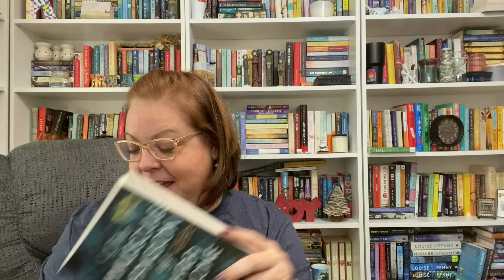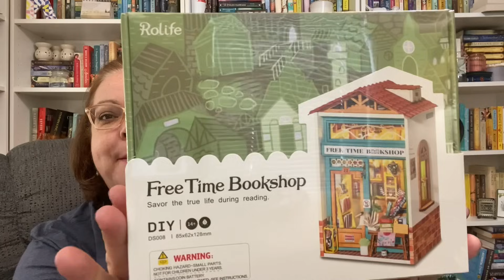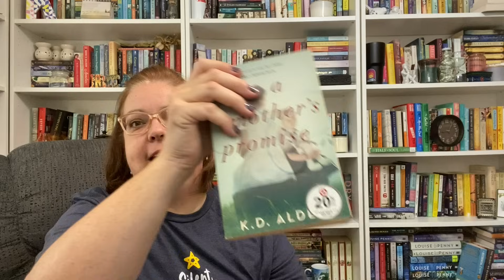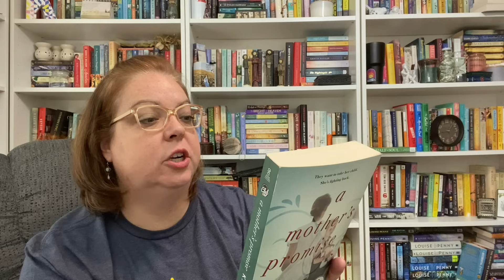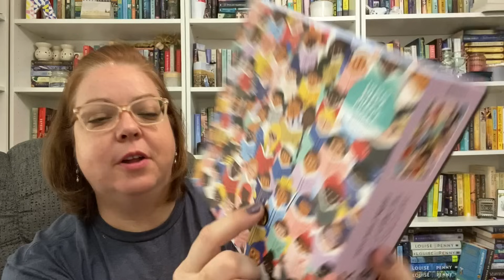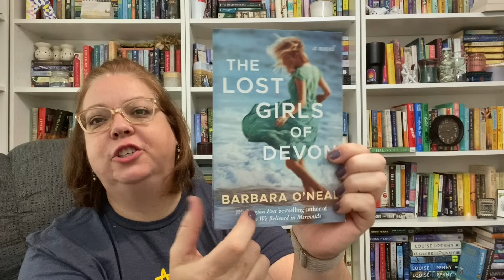Book Exchange Week 3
Welcome back to another week of the Booktube Besties Christmas Book Exchange! Please don't forget to go check out  @OnTheMiddleShelf, @SarahsNightstand, and @lindseyslittlelibrary4300 videos today to see what I got them this week.

Missed the first two weeks? I got ya. -

BOOKS MENTIONED:
The Minuscule Mansion of Myra Malone
Free Time Bookshop Kit
A Mother's Promise
The Lost Girls of Devon